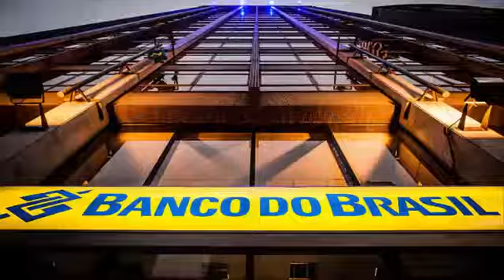Projeto Centralidades - AV Paulista - 9ºC Escola da Vila - 2017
Documentário sobre a AV Paulista, feito nas aulas de Geografia pelos alunos do 9ºC em 2017